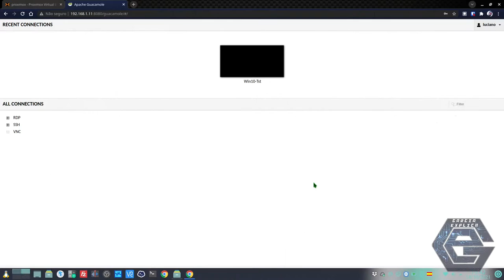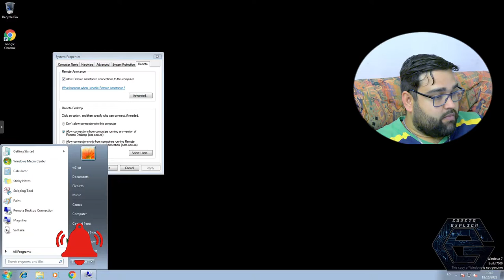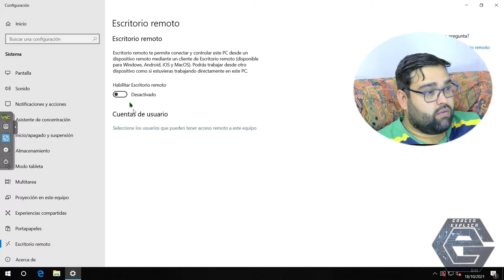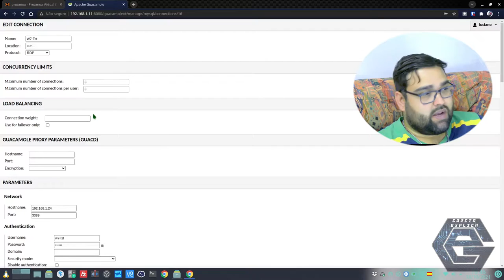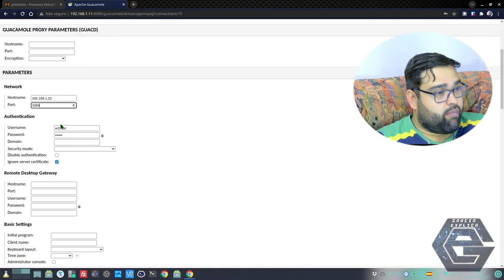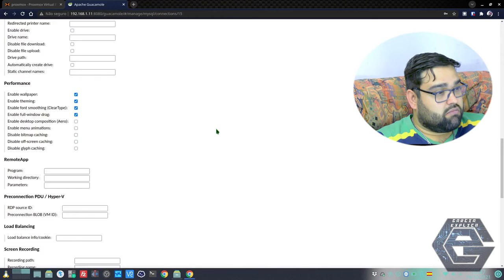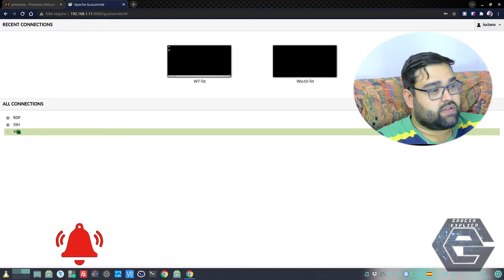Configurar o RDP no Guacamole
Neste vídeo demonstro como configrar o protocolo RDP para conexão remota no Guacamole, assim como configurar o Windows para "aceitar" este protocolo de conexão remota.

Segue Link's

CREDITOS:
Para mais info sobre créditos as músicas: